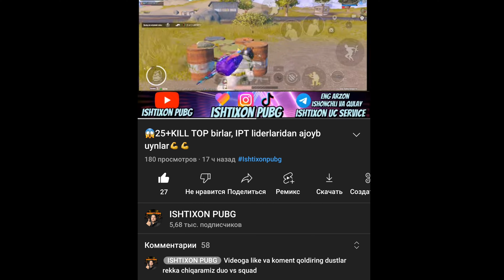🤝RUSSLAR bilan dustona TOP 1 oldik🏅400 UC li LOBBI obzor, uzbek sila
Salom dustlar, agar kanalda yangi bulsangiz, obuna bulib vidyo ostiga layk bosishni unutmang.
DANAT silka
STRIM uchun jixozlarga xissa qushing

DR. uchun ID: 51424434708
Nik: 《SCORPION》N1
Danat uchun👇👇👇👇👇👇
Aloqabank HUMO: 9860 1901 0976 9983
Aloqabank VISA: 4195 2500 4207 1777